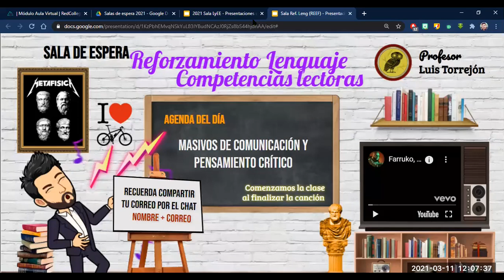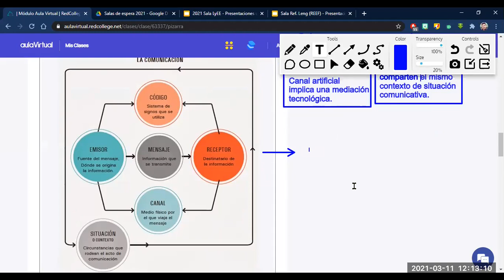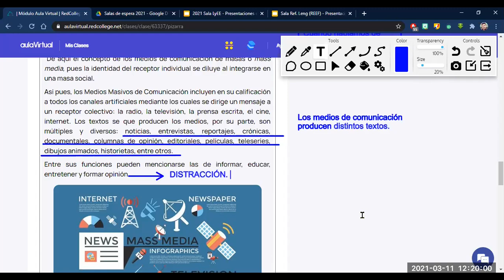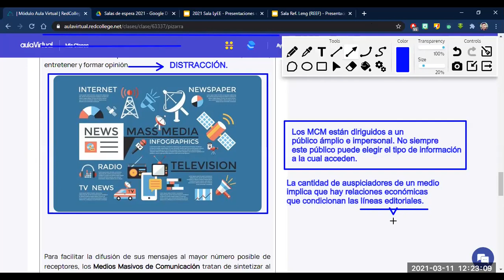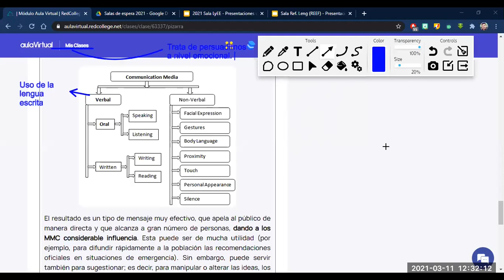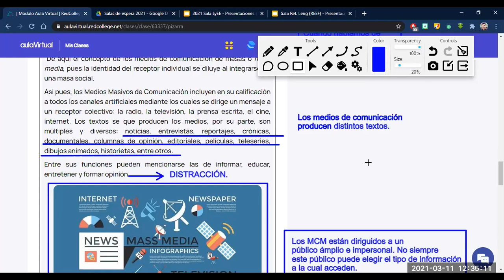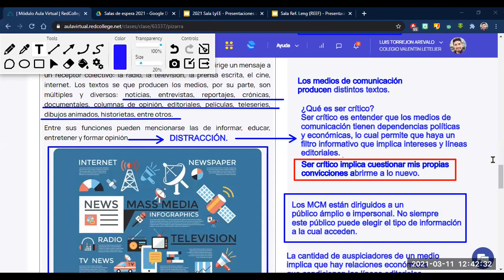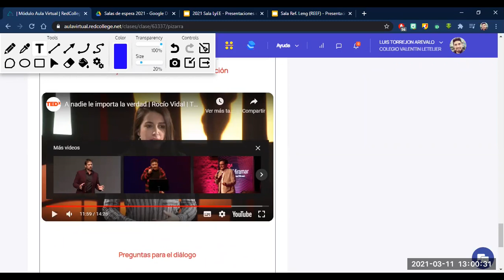Ref Leng Competencias lectoras 2°MA - MMC y Pensamiento Crítico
Reforzamiento de Lenguaje - Competencia Lectora CVL 2021